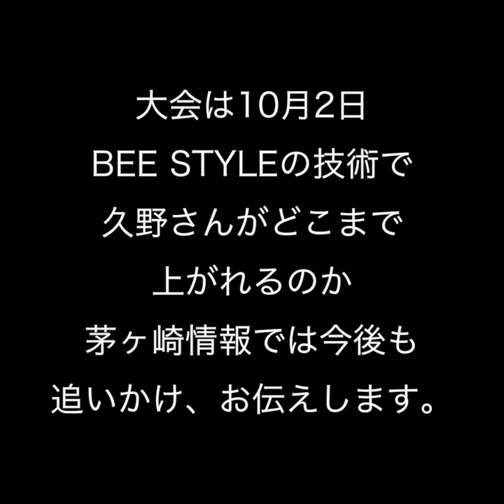女性ボディビルダー 久野礼子 が選んだのは BEE STYLE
日本のトップランカーである女子ボディビルダーの久野礼子（茅ヶ崎市）がボディメイクに選んだのが BEE STYLE 。BEE STYLE が売りにする「科学の力」で彼女はどこまで進化するのか？